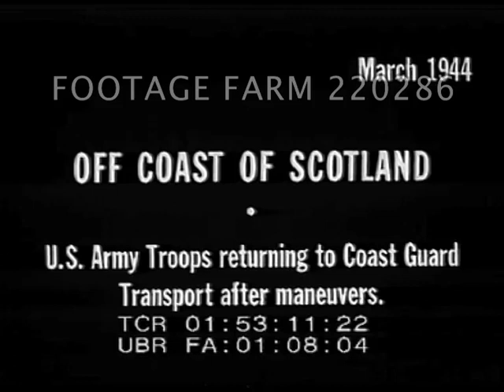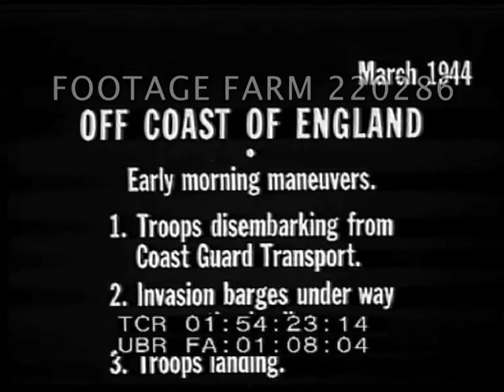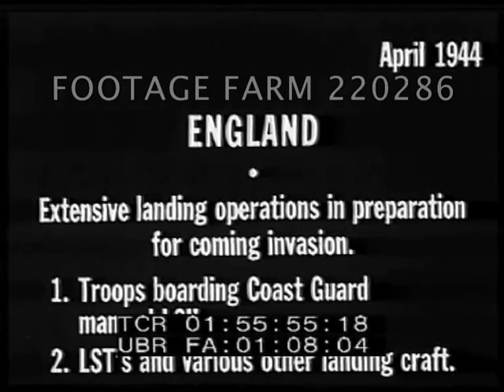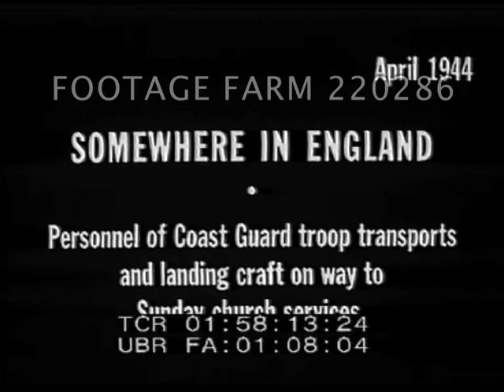WWII - Invasion - Practice - Scotland & England, 1944 | 220286-06 | Footage Farm Ltd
Mar44  Troops return to transport after maneuvers off Scotland.  Small freighter in harbor, landing craft unloading GIs w/ field packs & guns.
01:54:28  Mar44  Off coast of England, troops disembarking from Coast Guard Transport, invasion practice, troops landing.  Unloading small boat, GIs down nets into LCM.  Small boats in rough water, LCMs into beach, Slapton Sands (?).
01:55:50  Apr44  Troops board LCI(?) from dock.  Small boats in water practicing, circling.  White caps & water getting rougher.
01:56:41  Larger ships anchored in smooth water.  LSTs moving.  Unloading truck from LST onto Rhino barge in practice.  Beach & equipment practicing unloading.
01:58:10  Apr44  Coast Guardsmen march to church services.
01;58:41  Mail arrives from US, small boats bring to larger ships.
D-Day Preparations; 1944; WW2;